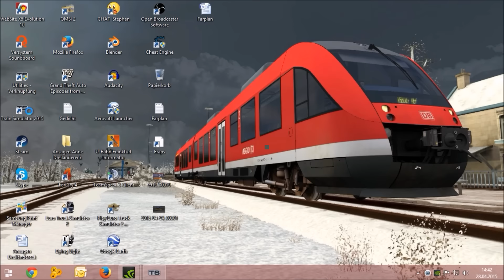Let`s play Train Simulator 2015 Hagen Siegen V3 mit 218er nach Finnentrop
Wir fahren Heute mit der 218 von Fopix bis nach Letmathe ab da geht es weiter mit dem Wittenbergersteuerwagen nach Finnentrop